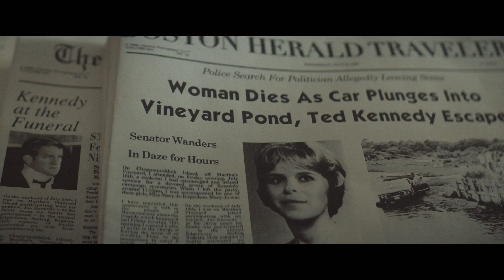EL ESCANDALO TED KENNEDY | Tráiler Español HD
Sinopsis: La vida de Ted Kennedy y su carrera política se descarrilaron después de un fatal accidente automovilístico en 1969, en el que el coche que él conducía se precipitó desde un puente a un lago y en el que perdió la vida su joven secretaria de campaña, Mary Jo Kopechne.

Vídeo cedido por A Contracorriente Films  para su difusión como parte del material promocional de la película. Subido sin ánimo de lucro.